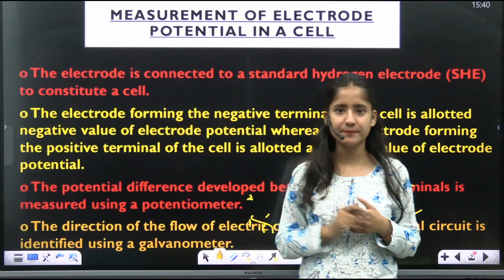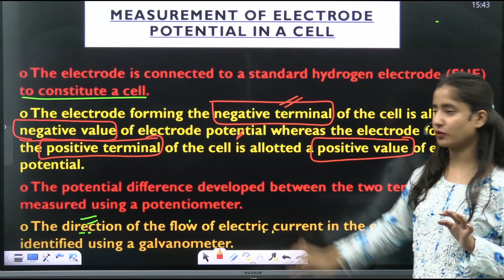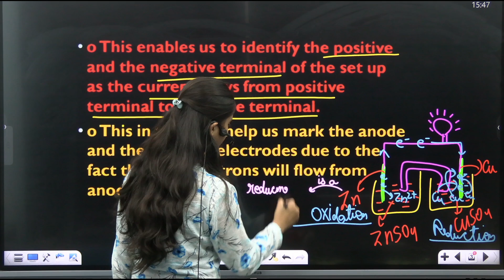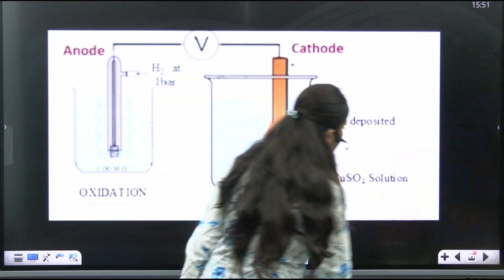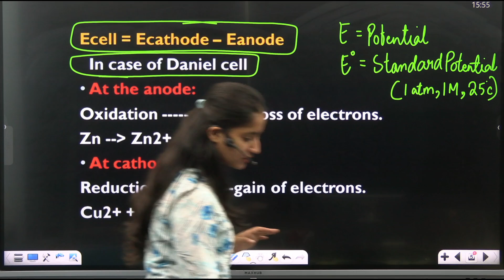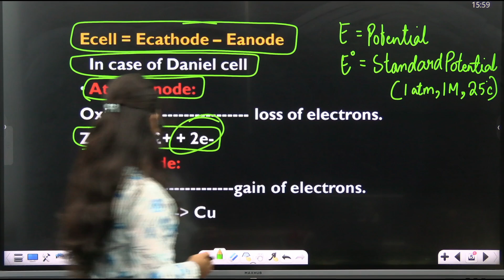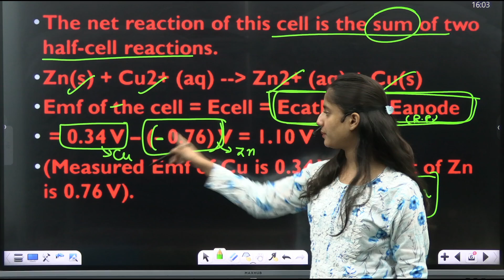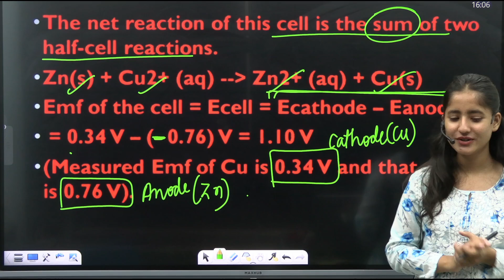ISC | CLASS 12 | CHEMISTRY | Electrochemistry | Ep 6 | electrode potential | 2023-24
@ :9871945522